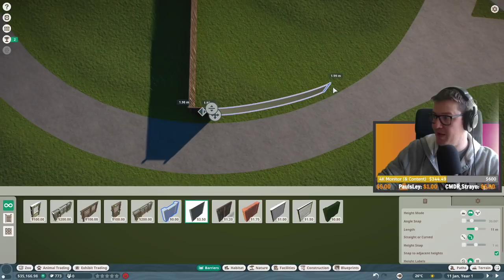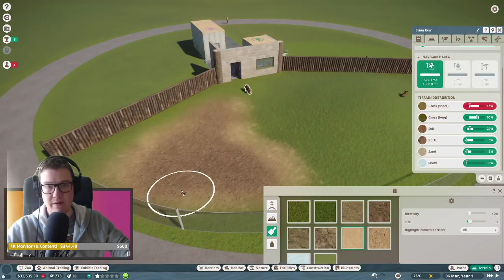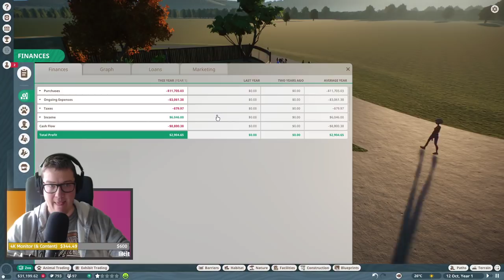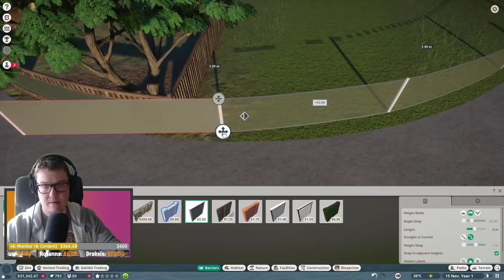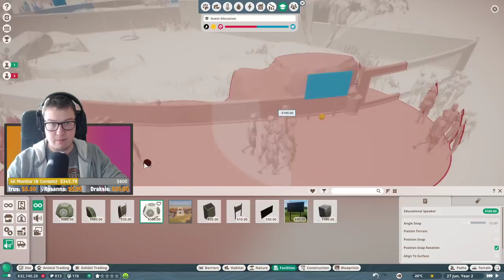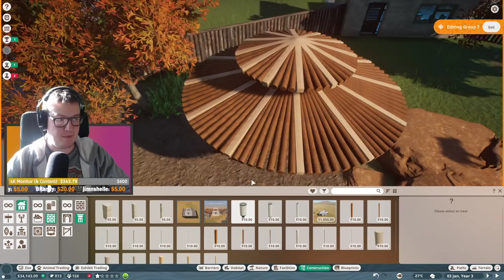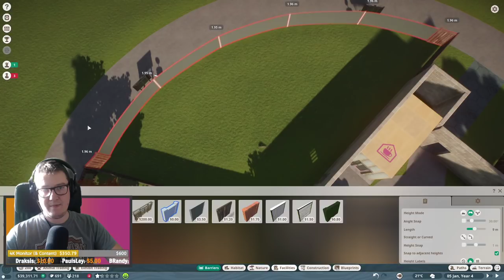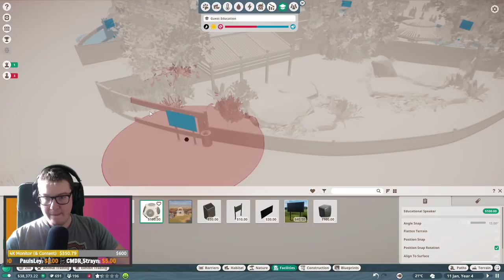Let's Start A Franchise Zoo! | Planet Zoo Live Archive